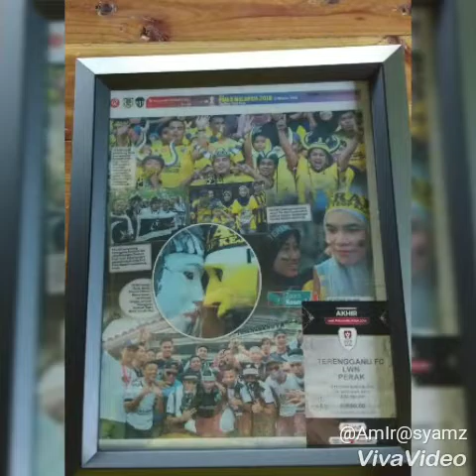Gilmar da silva feat geng pekan gerik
Kejor yop kejor